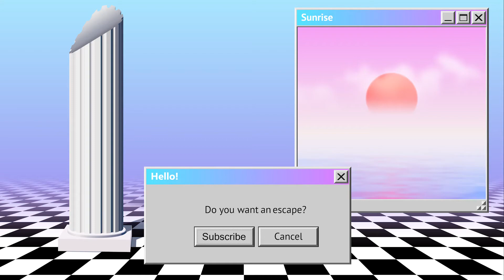I Found a Secret Area in Chapter 9: Mekacity Docks! | Cyber Shadow Lets Play Walkthrough Part 21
After dying a few times, we find a few secret areas in Chapter 9: Mekacity Docks!
Cyber Shadow Lets Play Walkthrough Part 21 Chapters:
0:00 Chapter 9: Mekacity Docks
13:52 A Secret Area!
15:42 Outro